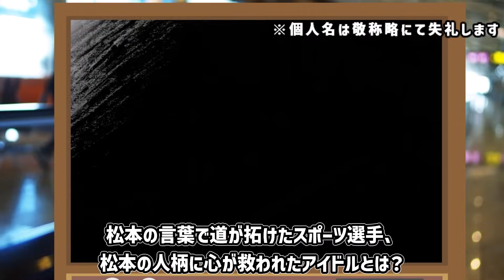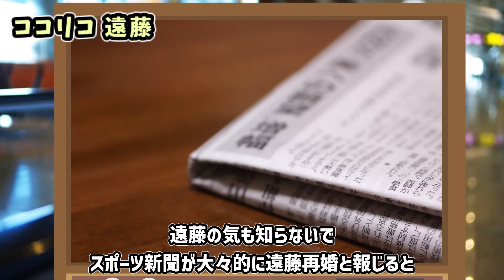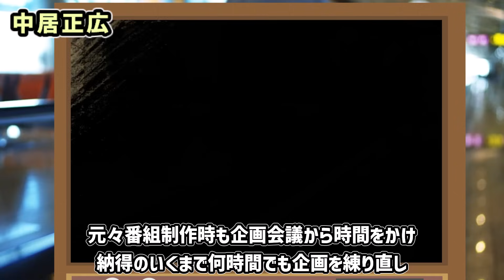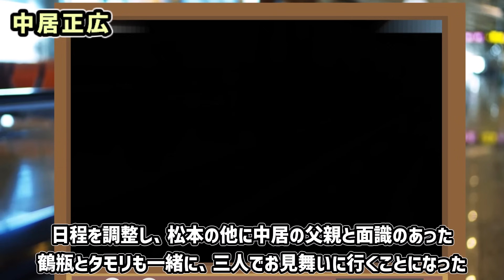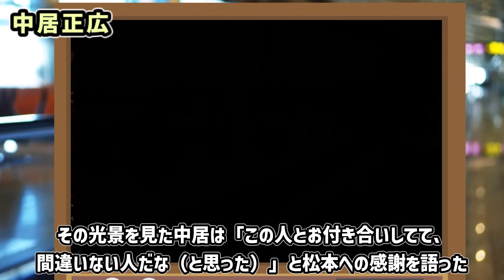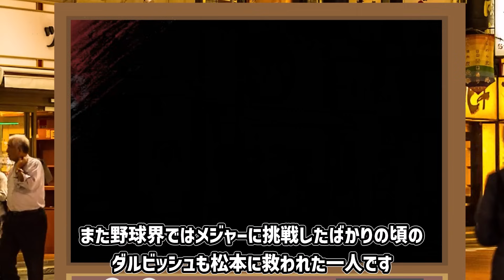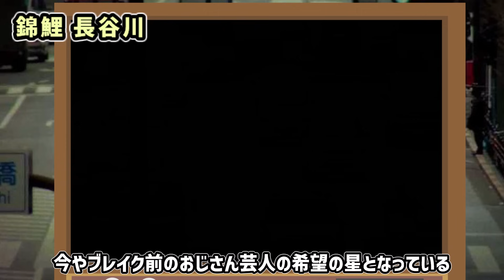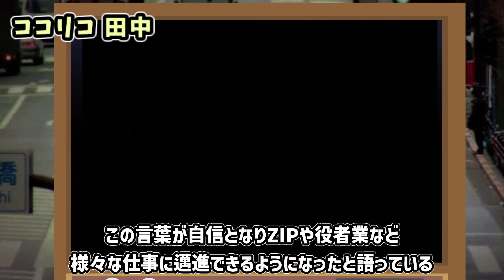【恩人】松本人志が救った各界の有名人たち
スポーツ界、アイドル界、お笑い界
松本に救われた人々を解説していきます！！

皆さんの好きなエピソードや、
今回紹介していないもので好きな話があればコメント欄で教えてください！！

■ご視聴いただくにあたって
・誹謗中傷など、他の視聴者様が不快になるようなコメントは控えていただくようお願いします。

※当チャンネルに使用されている素材はすべて引用であり、
※もし動画内容に問題がありましたら、
各権利所有者様からご連絡をいただければ修正させていただきます。